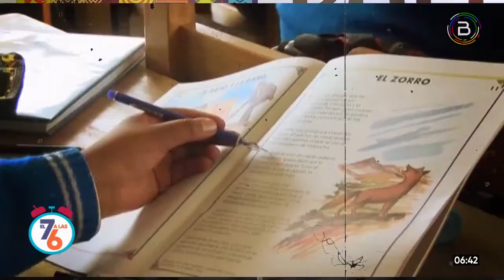ENTREVISTA AL VICEMINISTRO DE EDUCACIÓN REGULAR – BOLIVIA TV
✍️💻 👉 Viceministro de Educación Regular, Bartolomé Puma, en entrevista por Bolivia TV – El 7 a las 6